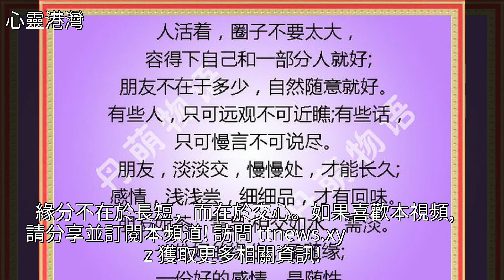時光，留不住昨天，比分，停不在初見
時光，留不住昨天，比分，停不在初見時光，留不住昨天，比分，停不在初見雞湯 美文